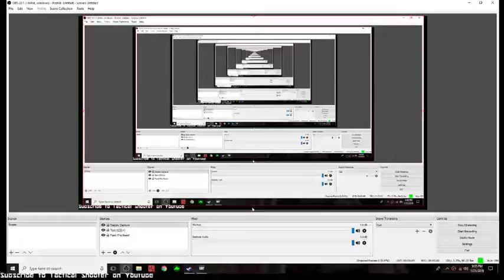Company of Heroes 2 Let's Play Part 33